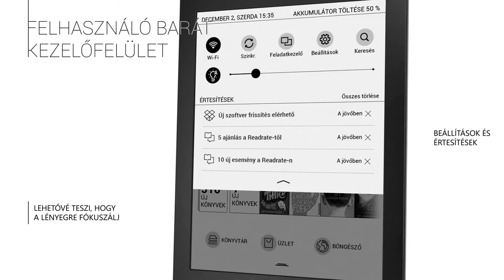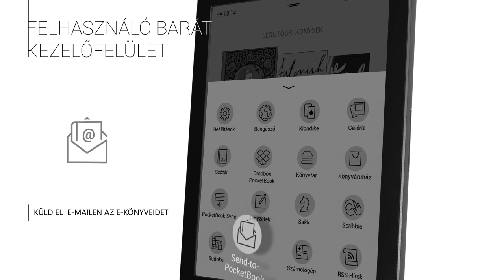PocketBook Sense (HU)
A PocketBook Sense képernyő szegélye a szokásosnál is vékonyabb, a lapozógombok pedig az olvasó hátulján kaptak helyett megkönnyítve a lapozást egykezes használat mellett. A kompakt e-olvasó mindössze 155 gramm tömegű, és két színben elérhető – fekete és szürke, valamint fekete és barna párosításban.